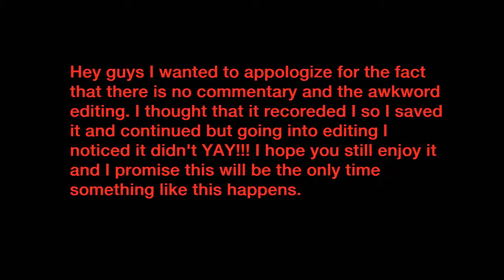Oxenfree Ep 4 NO COMMENTARY!!!!!!!!!!!!!!!!!!!!!!!!!!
This is the Fourth installment. I am sorry for the fact that there is no commentary the audio got messed up.